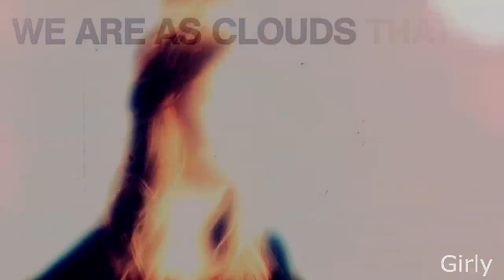• Holland Roden - Now Listen ♪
Holland Roden Photoshoot.